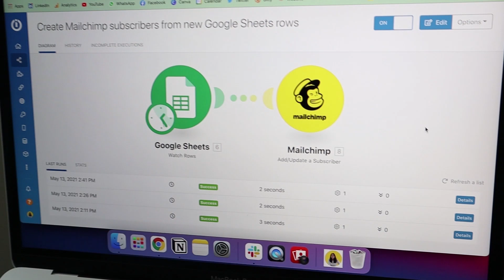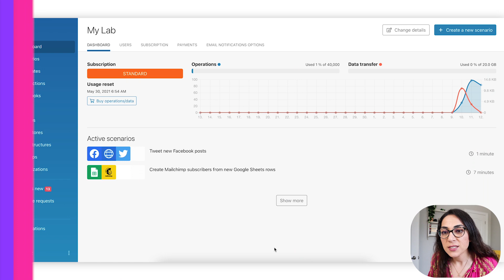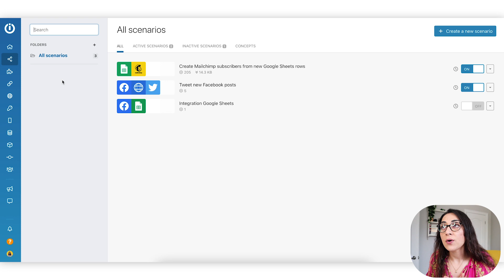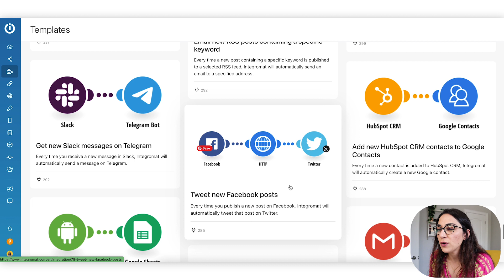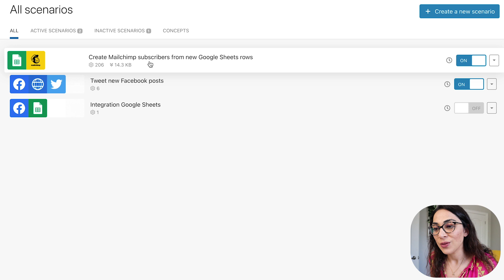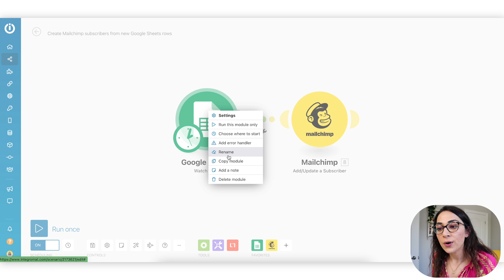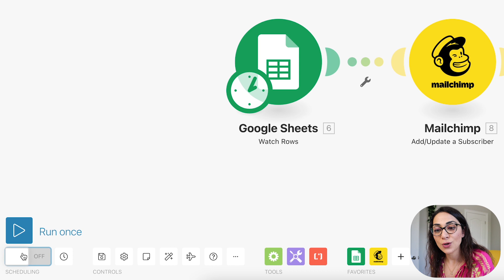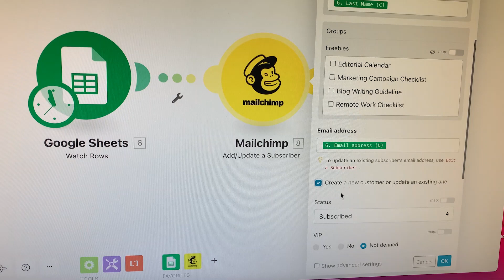How To Use Integromat to Automate Your Business and Create More Free Time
There's a lot of ways to save time, but I don't see this being talked about often enough! In this video, I share how I work smarter and not harder by automating business tasks and creating more time to focus on other things. I'll walk you through Integromat to see which integrations are possible and share an example of integrating Mailchimp and Google Sheets.

Get 1 month of the Integromat Standard plan for FREE (worth $29)

▷ CAMERA GEAR:
○ My camera
○ Vlog camera
○ Mini tripod

Browse & shop my favorite gadgets and items I use on a daily basis ➳

We use many tools and do many tasks on a daily basis. And while some of those tasks are very easy to do, they still take time.

I'm all about 'simplifying business activities' and 'creating efficient systems' and am always on the look for systems that help me do this.

Integromat helps you automate your business workflow by helping your apps communicate. You can create the automations based off of scenarios given in the platform and there's no coding involved. Easy peasy. Do more in less time.